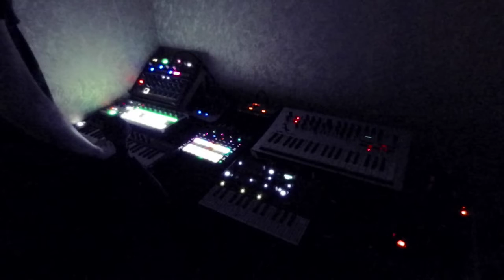Jamuary 2022, Day 14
Somehow this year I'm in mood for obscure stuff, experimenting with strange possibilities of my setup. This one built upon different delays for percussive sounds, paired with sickly sounding synths.
I tried to pull more common sounding jams, but never was satisfied with result, so decided to follow my gut for now